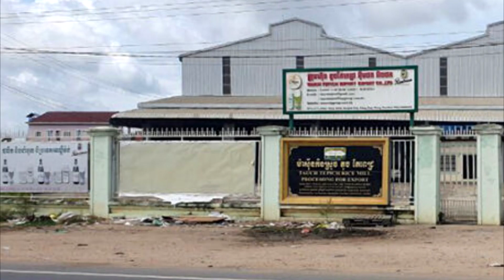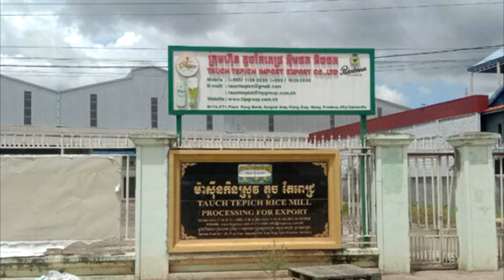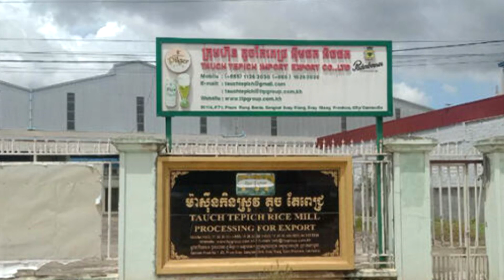Officials inspect a small diamond tea mill in Svay Rieng province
Officials inspect a small diamond tea mill in Svay Rieng province ..មន្រ្តីជំនាញបានចុះត្រួតពិនិត្យនៅ រោង​ម៉ាស៊ីនកិនស្រូវ​ តូចតែពេជ្រ នៅខេត្តស្វាយរៀង